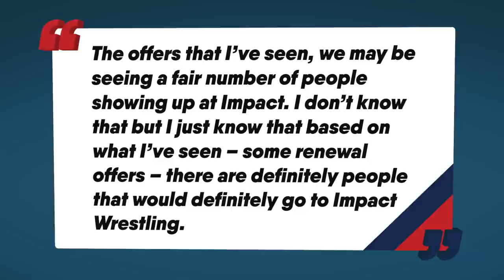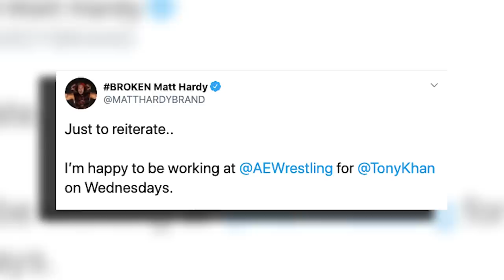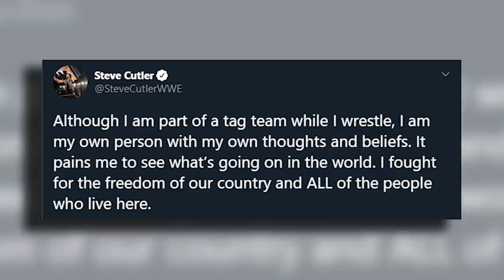CM Punk SHOOTS On WWE Angle! More Jaxson Ryker CONTROVERSY! AEW Dynamite Review! | WrestleTalk News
Who would you like to see turn up in Impact?
0:00 - QuizzleMania Thanks
1:00 - Fired WWE Stars Returning?
2:53 - CM Punk Shoots On WWE Angle
4:19 - More Jaxson Ryker Controversy
5:05 - AEW Dynamite Review

CM Punk SHOOTS On WWE Angle! More Jaxson Ryker CONTROVERSY! AEW Dynamite Review and more...

Sources used for research:

Fired WWE Stars Re-Signing?
Jaxson Ryker Goes Private On Social Media Following Another Controversial Post